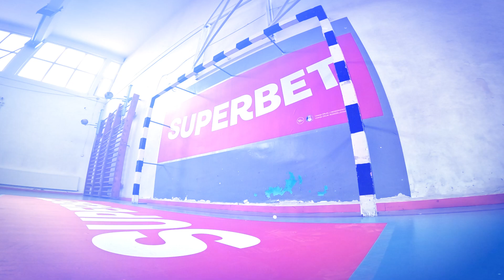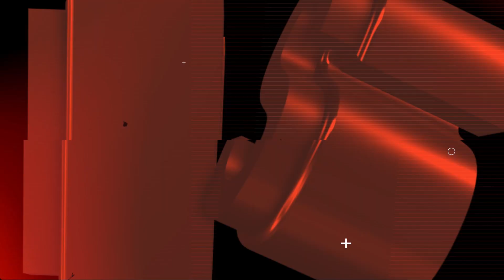🏐 Handbal vs. volei, adică meciul anului, arbitrat de nimeni alta decât legenda, Cristina Pîrv!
🤾‍♀ 3 jucătoare de handbal de la CS Gloria 2018 Bistrița s-au luat la întrecere cu 3 jucătoare de volei de la ACS Turda, etalându-și talentul în diverse probe, inclusiv una de fotbal! Urmărește materialul ca să vezi cine și cum a câștigat provocarea, dar mai ales cum ne-am distrat la filmarea ei :)

P.S.  E doar o coincidență că postăm asta azi, pe 8 martie, noi credem că Ziua Femeii în fiecare zi. La mulți ani legendelor din viața noastră, adică femeile! 🤗 Încurajăm tag-ul în comentarii cu numele legendei din viața voastră și o urare pe care să o vadă toată lumea! 🦸‍♀🦸‍♀🦸‍♀